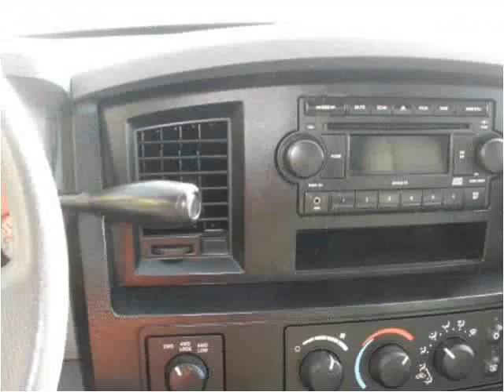2008 Dodge Ram 1500 Used Cars Ogden, Riverdale, South Weber